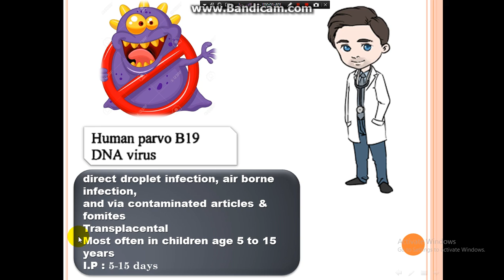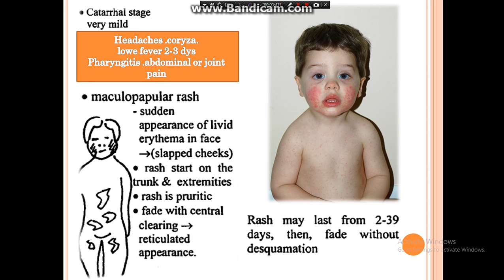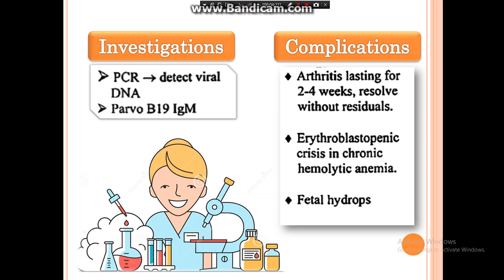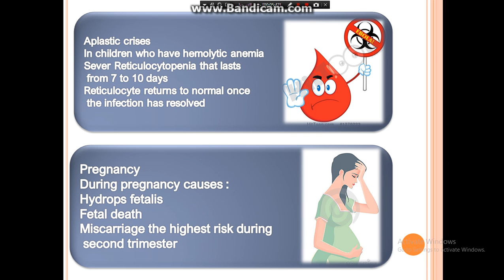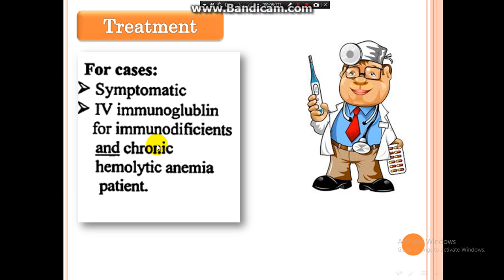eythema infectiosum fifth disease المرض الخامس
eythema infectiosum  fifth disease المرض الخامس او الخد الملطوم slapped cheek